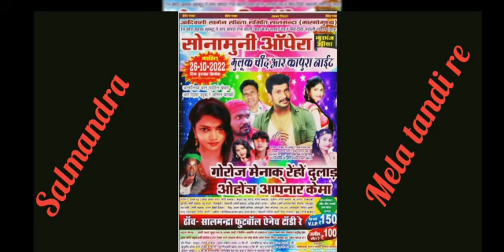Jatra bayar Ashok tudu & Pankaj murmu and Poonam Soren /2022#santhali_st_tudu_star_boy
agar kisi ko koi dikkat hai to comment mein jarur bataen is video ko delete kar diya jaega 24 ghante ke andar me